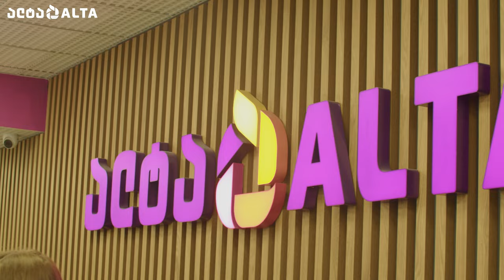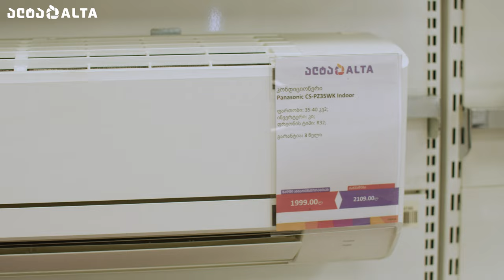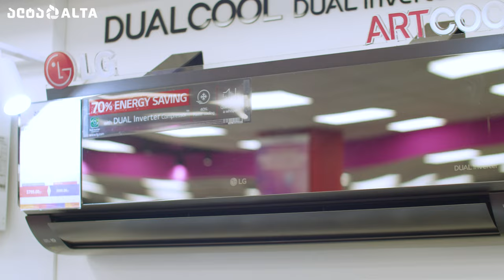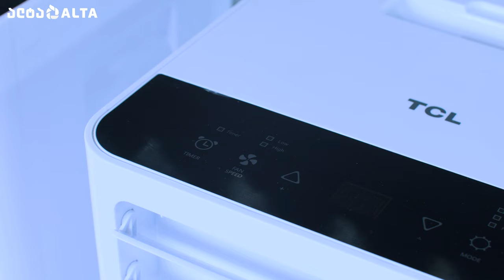კონდიციონერები საზაფხულო სეზონისთვის